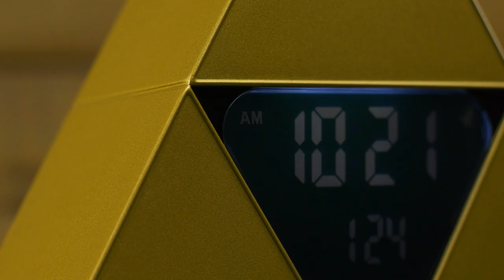The Legend of Zelda Triforce Alarm Clock | Paladone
Wake up bright and early giving yourself plenty of time to enjoy your adventures in Hyrule with this fun, collectible The Legend of Zelda Triforce Alarm Clock.